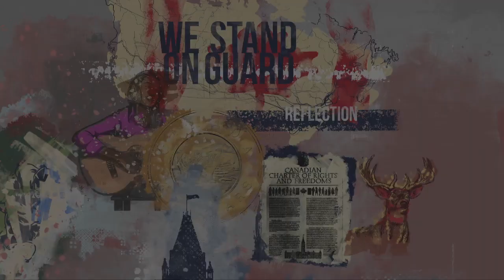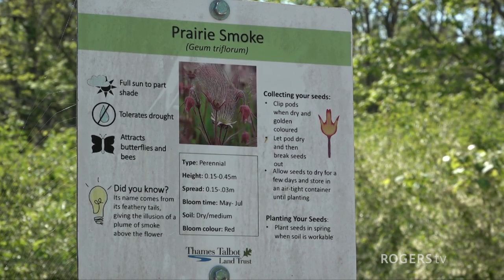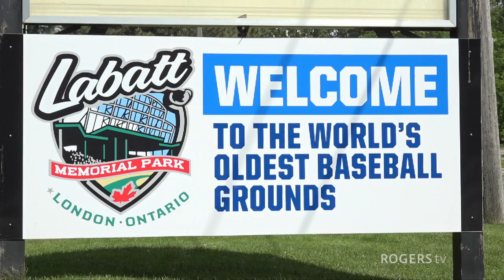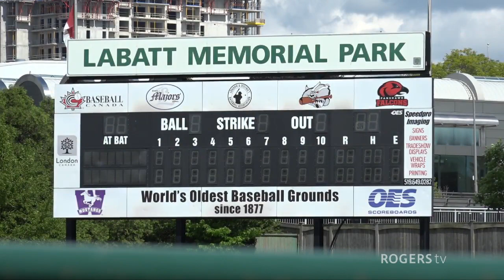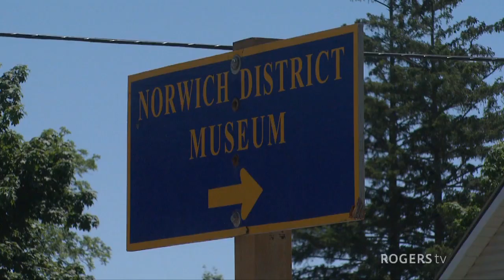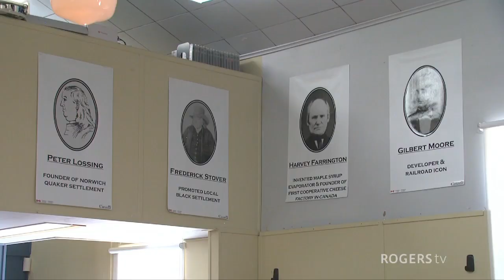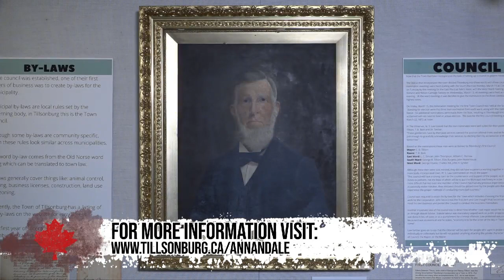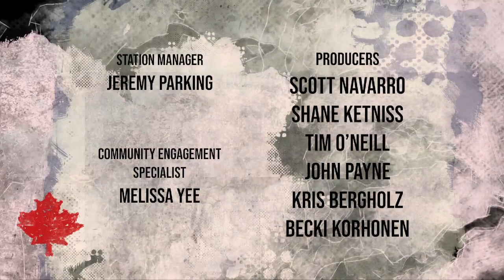Rogers tv's Canada Showcase - St. Thomas - Episode 1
Take a trip across Canada through with the help of both Rogers tv and Shaw Spolight as we showcase interesting people and places in our communities.